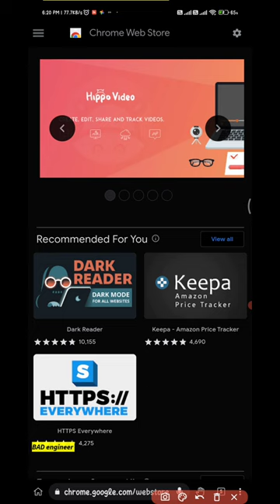NOW ADD EXTENSIONS IN MOBILE, kiwi browser , chromium-browser